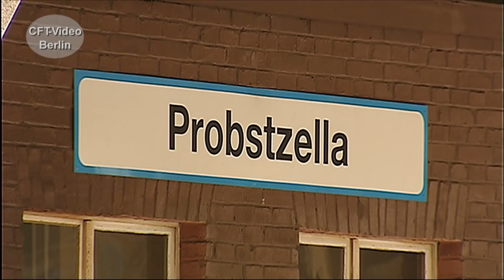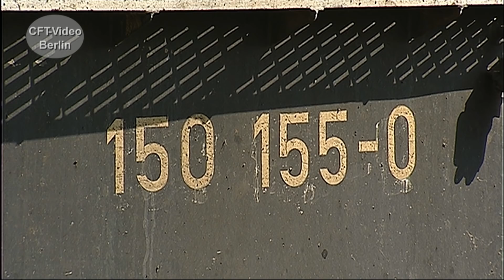Baureihe 150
Die sechsachsige Baureihe 150 war die stärkste in der Einheits-E-Lok-Familie. Die schwere Güterzuglok entstand ab 1957 bei Krupp, Henschel und Krauss-Maffei in 194 Exemplaren. Seit 2003 stehen die schweren E-Loks nicht mehr im Einsatz.  Wir haben einige Szenen zusammengestellt. Viel Spaß beim Anschauen. Hier mehr über die alte Bundesbahn